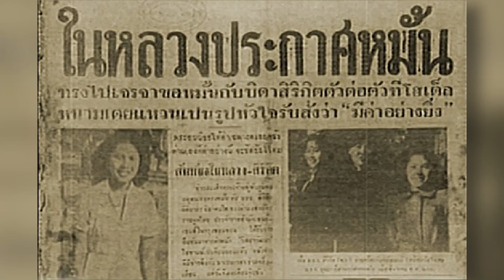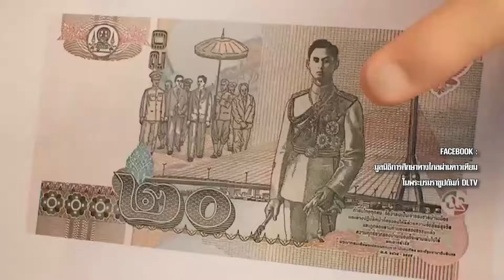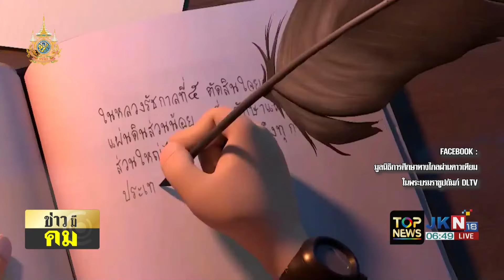วันนี้ในอดีต 19 กรกฎาคม 2492 ในหลวง ร.9 ทรงหมั้นกับหม่อมราชวงศ์สิริกิติ์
คู่แท้แห่งแผ่นดิน วันนี้ในอดีต 19 กรกฎาคม 2492 ในหลวง ร.9 ทรงหมั้นกับหม่อมราชวงศ์สิริกิติ์ โดยจัดพิธีเป็นการภายในเรียบง่ายที่ต่างแดน